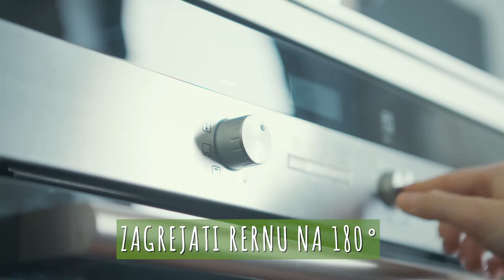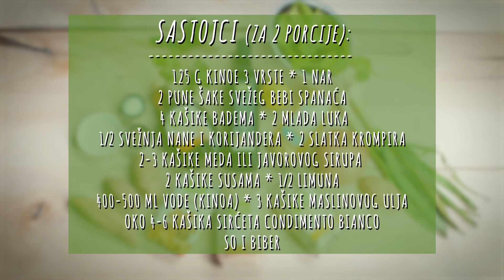dmBio Slatki krompir i kinoa salata za poneti!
zagrejati rernu na 180°
iseckani krompir staviti u pleh
preliti maslinovim uljem i medom
posoliti
posuti sa 2 kašike susama
dobro promešati
ostaviti da se peče 25 min u rerni na srednjoj žici dok ne dobije zlatno braon boju
oprati 125 g kinoe
kinou kuvati oko 20 min (u 400-500 ml vode)
oprati i iseckati mladi luk, korijander i nanu
izvaditi semenke iz nara
pripremiti dresing: limunov sok, med, maslinovo ulje, sirće, so i biber
izvaditi krompir iz rerne
oprati spanać i ostaviti da se osuši
poslagati sastojke u posudu, preliti dresingom i poslužiti.

Sastojci za 2 porcije:
•         125 g kinoe tri vrste
•         1 nar
•         2 pune šake svežeg bebi spanaća
•         4 kašike badema
•         2 mlada luka
•         ½ svežnja nane i korijandera
•         2 slatka krompira
•         2-3 kašike meda ili javorovog sirupa
•         2 kašike susama
•         ½ limuna
•         400-500 ml vode (kinoa)
•         3 kašike maslinovog ulja
•          oko 4-6 kašika sirćeta Condimento Bianco
•         so i biber